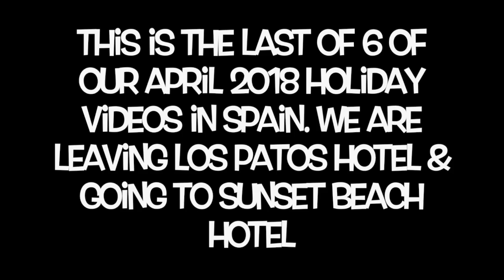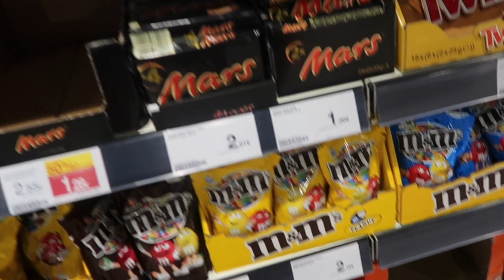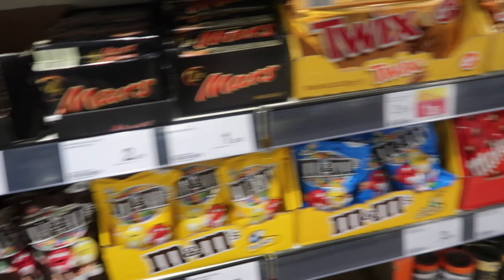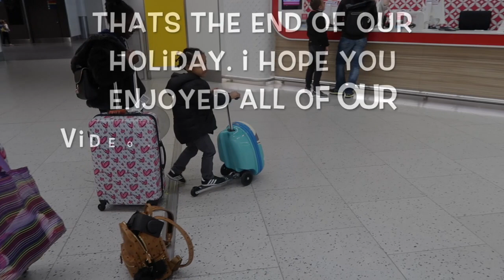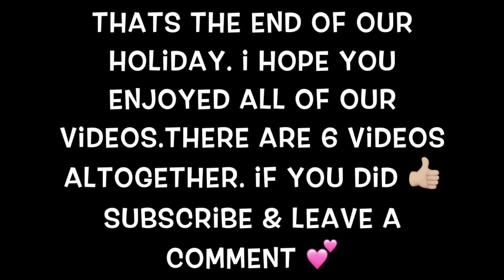Sunset Beach Club Benalmadena Hotel Spain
We are are at Sunset Beach Club Benalmadena Hotel. We changed to Sunset Beach Club hotel because we didn't like where we were staying. Sunset Beach Club is right on the beach. If you are looking for a hotel near a beach in Spain Benalamdena. Make sure you stay here.It is such a nice hotel. We loved it. Its great for kids and families. We stayed in an apartment. You can cook in there too. We could see the swimming pool from our window. There were three swimming pools.A baby swimming pool too. We had burger and chips by the swimming pool. It was so nice Kids will love it. Their is a restaurant too. This was one of  the best hotels I've ever stayed in.
THIS IS THE LAST OF 6 VIDEOS.

Follow AKA Kiddz
musical.ly akakiddz